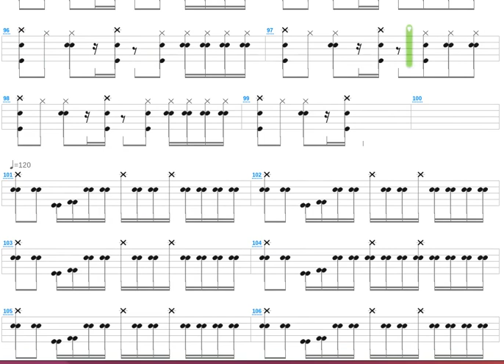Last to Know + The Genoside + Drum only + Drum tab